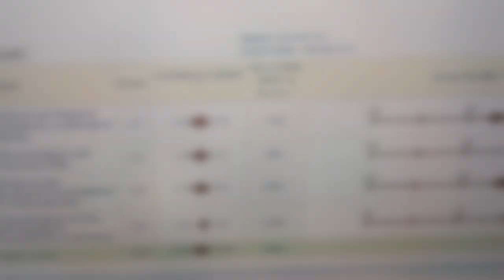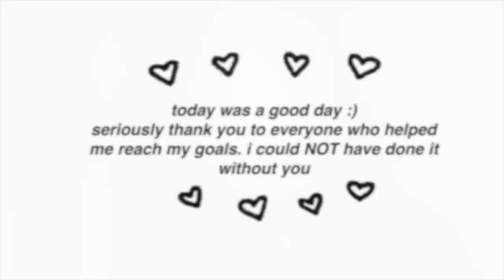MCAT SCORE REACTION 2020 (+ my parents' reactions)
HEY PEEPS...As I have mentioned in my past few videos, I was super busy studying for the MCAT all of summer. It legit consumed the past few months and it was not fun lemme tell you that. But I finally took it a few weeks ago, and the score came out YESTERDAY. So, anyways...keep watching to see my reaction, my score, and what my entire family had to say...